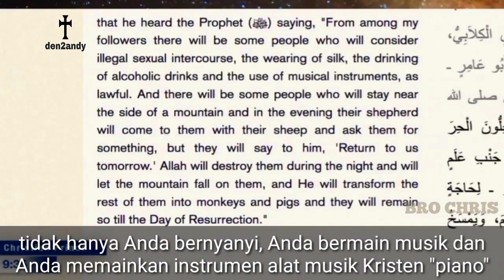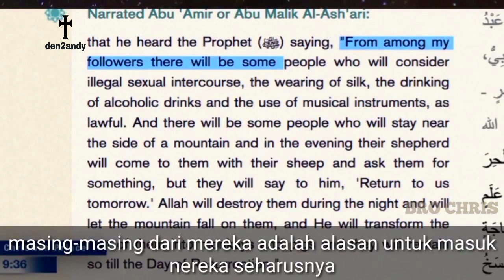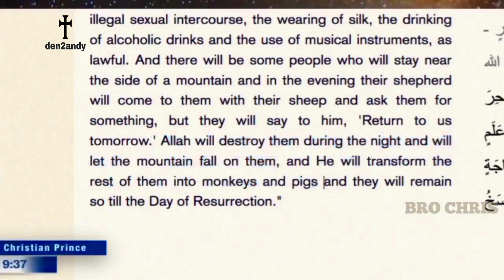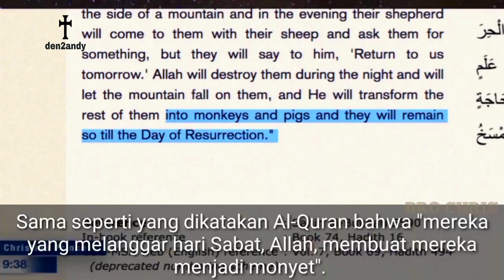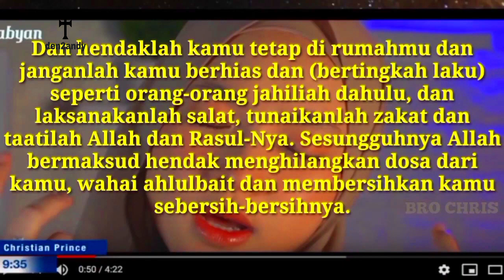Music, Singing & Dancing (HARAM) - CHRISTIAN PRINCE (Indo Subs)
FT... ZAKIR NAIK
edited videos@den2andy